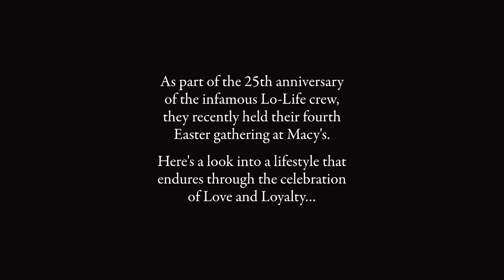Lo-Life Macy's Easter Celebration 2013: FRANK151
This Easter ushered in the fourth year of the infamous Lo-Life crew gathering at Macy's. In the truest embodiment of tradition, generations of members and fans from far and wide descended on Herald Square in New York City dipped in their Easter Sunday best: all Polo, Ralph Lauren.

Here's a look into a lifestyle that endures through the celebration of Love and Loyalty...